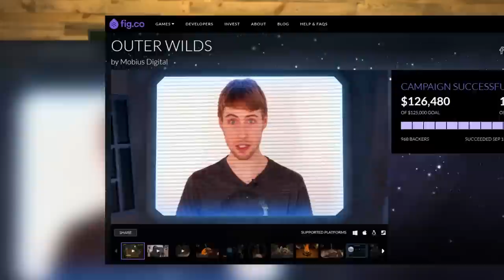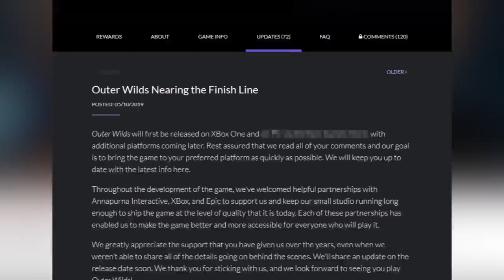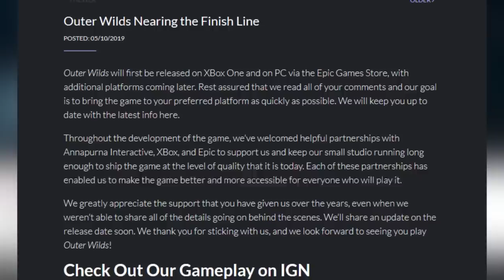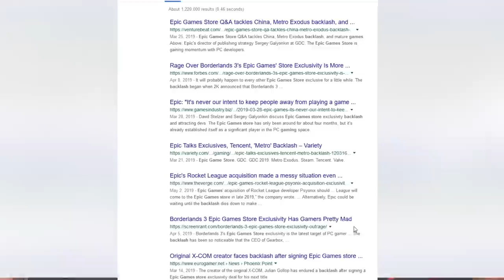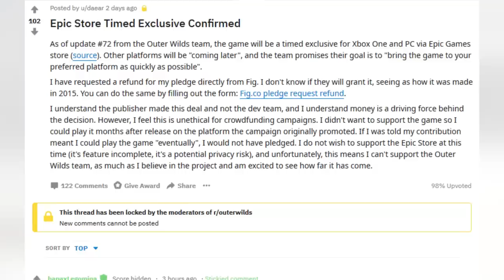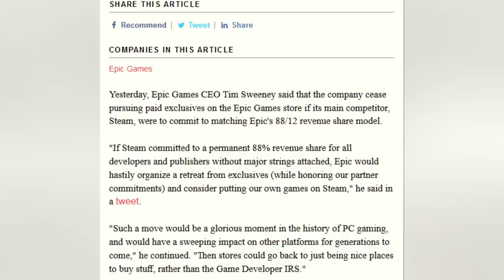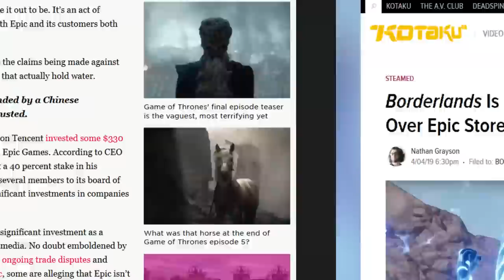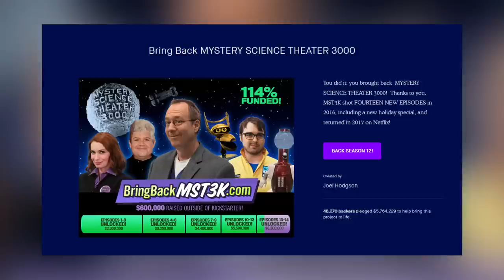Steam Robbed in Crowdfunding Bait and Switch - Inside Gaming Daily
to protect your eyes today.

You know that awesome game you just thought of? TOO BAD it's an Epic Games Store exclusive now too.

SOURCES:
[Eurogamer] Outer Wilds becomes another Epic Games Store PC exclusive and some backers are not happy
[ResetEra] Outer Wilds confirmed EpicStore timed exclusive after luring crowdfundees with a steamrelease
[Youtube, Fig] Fig Crowdfunding: Announcing Outer Wilds, the first campaign to launch on Fig!
[Gamespot] Borderlands 3 PC Is An Epic Games Store Exclusive Until 2020
[Games Industry dot biz] Tim Sweeney: Epic would stop pursuing exclusives if Steam improved its revenue share
[Kotaku] Borderlands Is Getting Review Bombed On Steam Over Epic Store Exclusivity